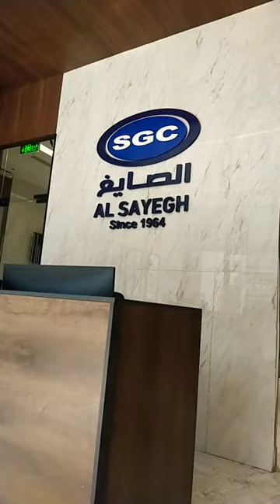AL SAYEGH SGC HEAD OFFICE RIYADH SAUDI ARAB